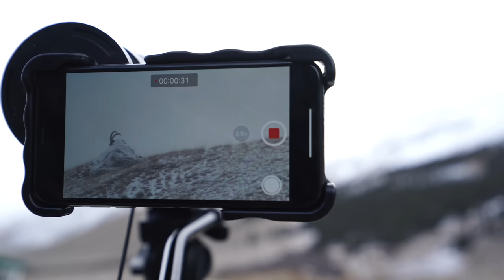Mid Asian Ibex -The Kyrgyzstan Experience with Shikar Safaris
Jason travels to the Tian Shan Mountains of Kyrgyzstan with Worldwide Trophy Adventures and Shikar Safaris in pursuit of some of the largest ibex in the world.  Hunting is done on horseback as well as spot and stalk.  Jason and Sawyer find a literal hole in the wall for shelter as they endure extreme weather conditions on a hunt of a lifetime!

You are prohibited from copying, reproducing, modifying, distributing, displaying, performing or transmitting any of the contents of the Services for any purposes, and nothing otherwise stated or implied in the Services confers on you any license or right to do so.
For permission or licensing to repurpose redistribute, use any and all digital content you must have prior written permission to do so from Jason Price